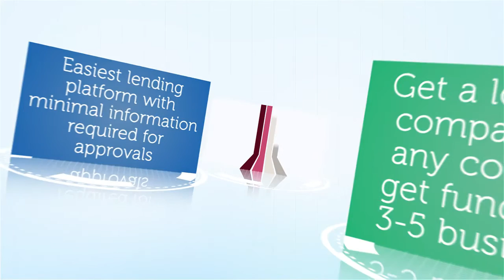Fast Small Business Funding That Works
Hello we’re Merchant Advisors - Your Small Business Funding Experts. At Merchant Advisors, we have delivered millions of dollars to small businesses in working capital and small business loans. With our online loan application process, your business can easily qualify for small business loans within minutes. We offer small business loans without the hassle of “big bank” loan terms and rates to small businesses without upfront fees and easy loan approvals without any personal guarantee. We deal with the industry's most trusted brand name providers. Need More?